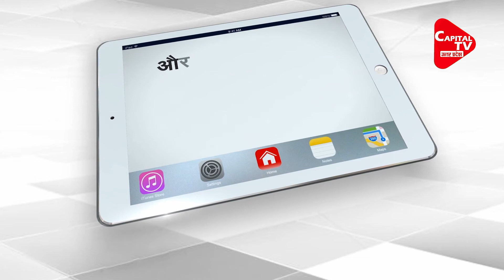Confirmed : UP Govt To Release New Population Policy | KHELA HOI | Pooja Dubey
The Uttar Pradesh government will release its new Population Policy 2021-30 on July 11, which is observed as the World Population Day. The policy is likely to focus on providing incentives to people who will help in population control, said sources.